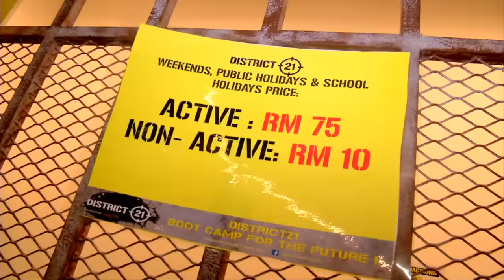MeleTOP - District 21 Bersama Bell Ngasri & Sufi AF2015 Ep157 [3.11.2015]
Nampak menarik betul tempat ni, tapi Bell takut semacam lah pulak!